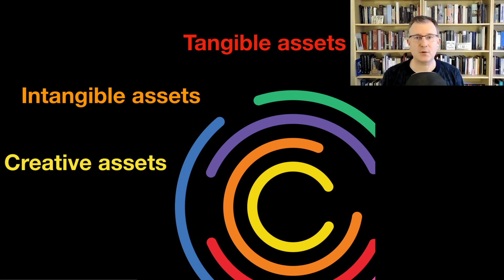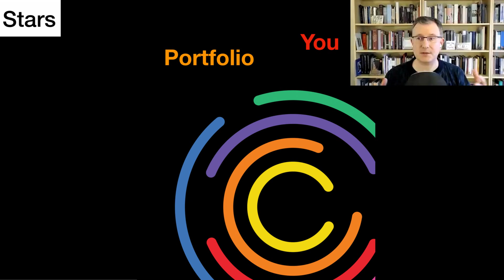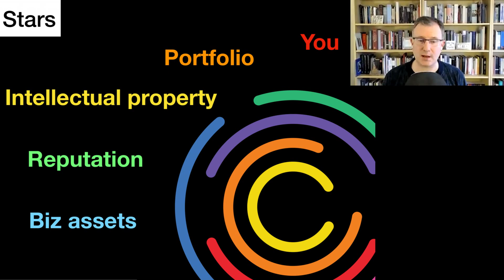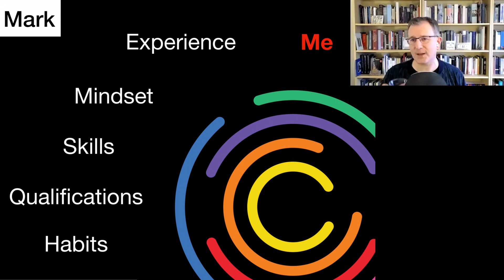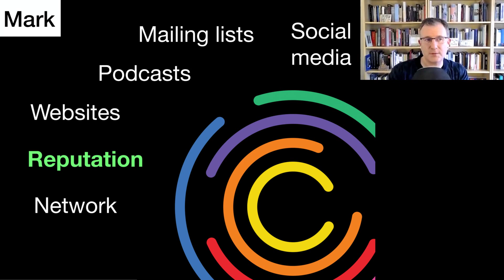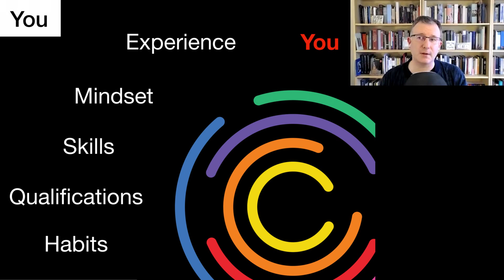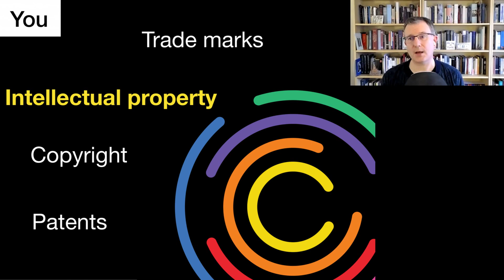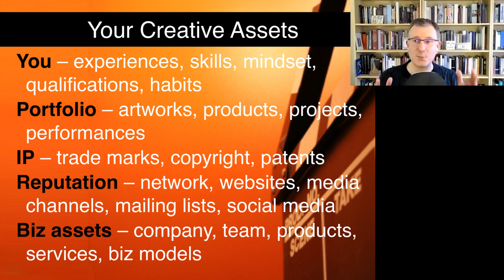Forget the career ladder. Start creating assets — a talk by Mark McGuinness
Mark McGuinness is a world-known coach for creative professionals, author of several books, and The 21st Century Creative podcast host. The topic of his talk? Forget the career ladder — start creating assets.